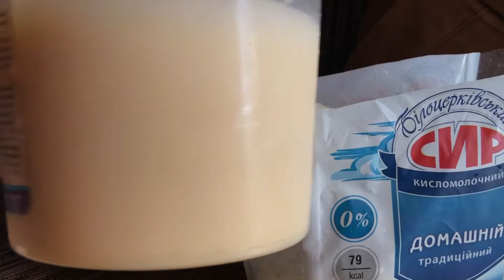ПРОШЛО 2 МЕСЯЦА ПОСЛЕ ОТРЫВА БИЦЕПСА! МОИ РЕЗУЛЬТАТЫ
Прошло 2 месяца после отрыва бицепса , мои первые результаты

После операции пошел дефект то есть , проблема с Невралгией - что это такое сейчас опишу , поражение периферических нервов, характеризующееся приступами боли в зоне иннервации какого-либо нерва. В отличие от неврита, при невралгии нет двигательных нарушений и выпадения чувствительности...